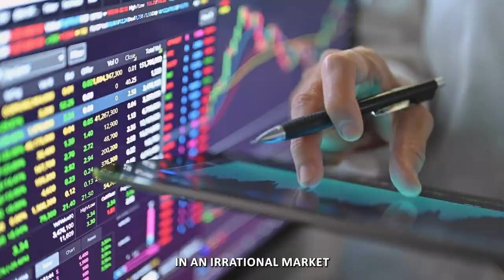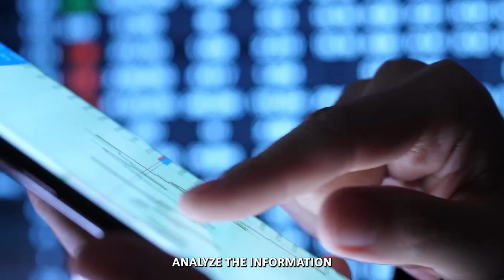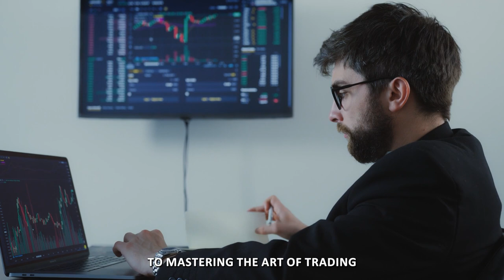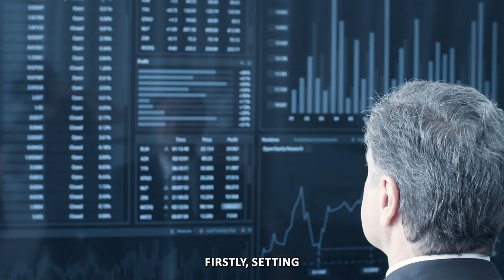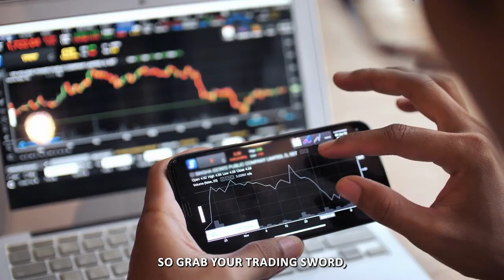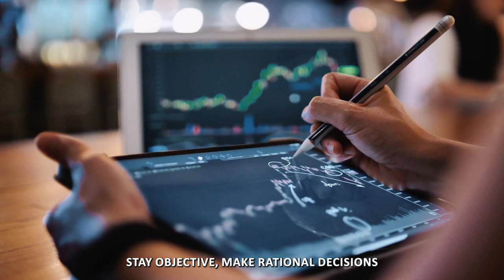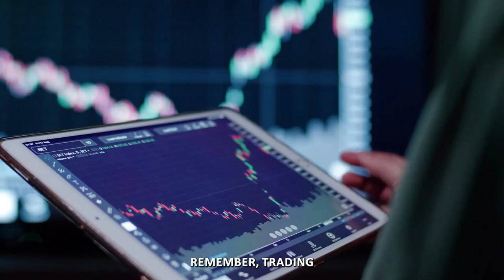Emotions, Greed and Fear: Navigating the Psychology of Trading pt 3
In this YouTube video, we delve deep into the fascinating realm of trading psychology. We'll explore how human emotions such as fear, greed, and overconfidence can impact decision-making and lead to both wins and losses in the market. We'll also uncover strategies to harness these psychological factors to your advantage. If you're a trader looking to enhance your trading skills and achieve better results, or if you're simply curious about the psychology behind the world of trading, this video is a must-watch.